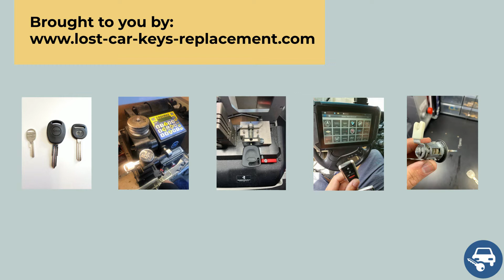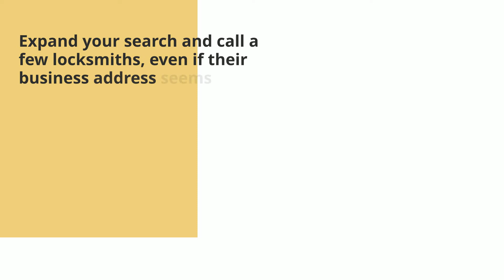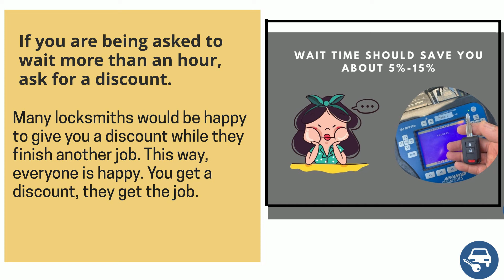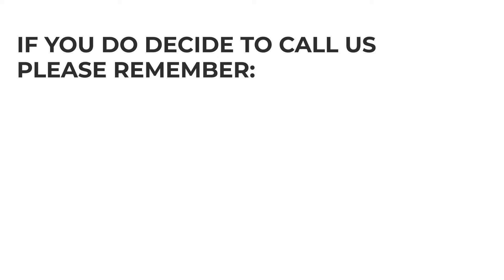Oldsmobile Custom Cruiser Key Replacement - How to Get a New Key. (Costs, Tips, Type of Key & More)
Have you lost your Oldsmobile Custom Cruiser key? Do you need a replacement? Or do you simply want to make a spare set?

In this video we’ll go over Oldsmobile Custom Cruiser keys, the cost of a replacement key, the options you have (online, dealership, or locksmith), tips on how to save time, money, and more.

First, let’s talk about the different types of Oldsmobile Custom Cruiser keys so you’ll be able to identify which type of key you had. (Key fob or transponder, a key that needs to be coded – or not, etc.)

00:00 - 00:09 Introduction
00:10 - 00:16 Contact information
00:17 - 00:21 Oldsmobile Custom Cruiser Types of keys (Names, years, and more)
00:22 - 00:28 Oldsmobile Custom Cruiser Non-transponder keys information
00:29 - 00:34 Oldsmobile Custom Cruiser key replacement cost
00:35 - 00:51 Online estimated cost and tips
00:52 - 1:09 Dealer estimated cost and tips
1:10 - 1:28 Locksmith estimated cost and tips
1:29 - 1:33 Contact us
1:34 - 1:39 Great tips to save you time and money
1:40 - 1:54 Tip #1 to save money
1:55 - 2:11 Tip #2 to save money
2:12 - 2:26 Tip #3 to save money
2:27 - 2:41 VIN number information
2:42 - 3:00 Tip #4 to save money
3:01 - 3:10 Tip #5 to save money
3:20 - 3:29 Please help others
3:37 - 3:47 Disclaimer

It is the responsibility of the car owner to verify that the hired contractor furnishes the necessary license and insurance required for the work being performed, as well as the information provided in this email, this website and affiliated links and/or pictures. All persons depicted in a photo or video are actors or models and not contractors listed on this site. This site does not warrant or guarantee any work performed and/or relevancy and or accuracy of the information provided.

It is your responsibility to verify costs, procedures, and ETA with them directly. We highly recommend doing that BEFORE they arrive at your location to prevent misunderstandings. Those independent locksmith contractors, as well as the people who answer the phone when you call, are NOT our employees.
All information is provided in good faith. We make no warranty or representation of any kind, implied or expressed, regarding the accuracy, adequacy, validity, reliability, availability, or completeness of any information.

Under no circumstance are we responsible for any damage or loss incurred from using this site, service or information written here.